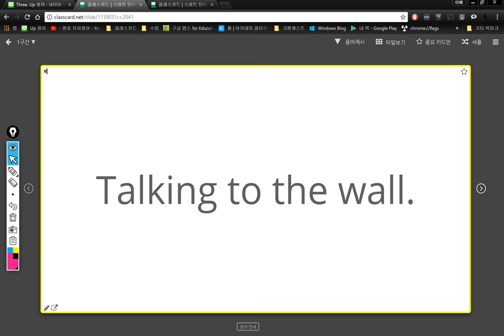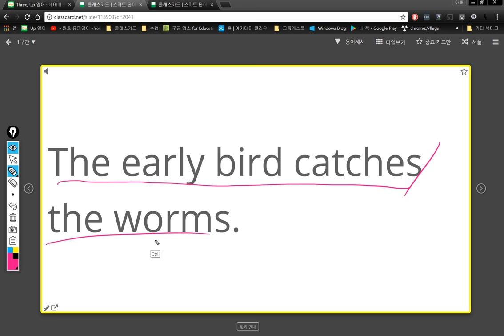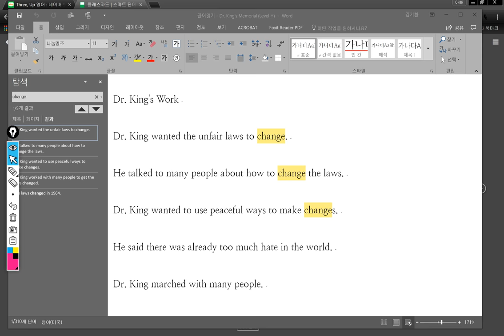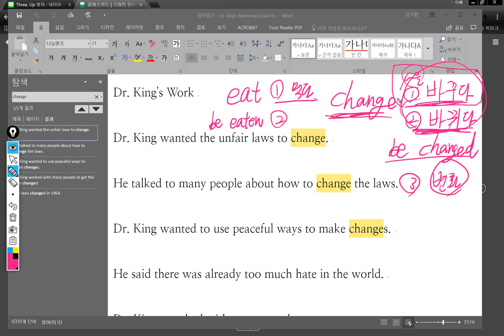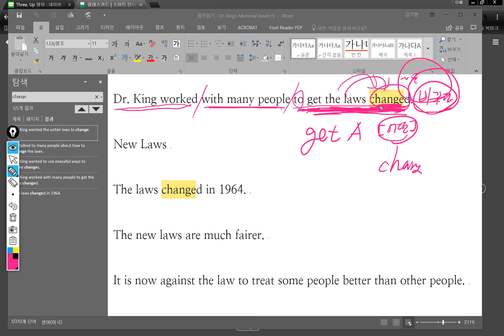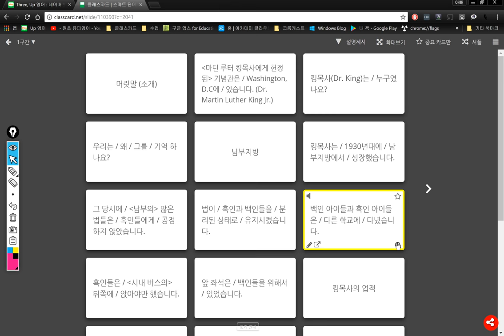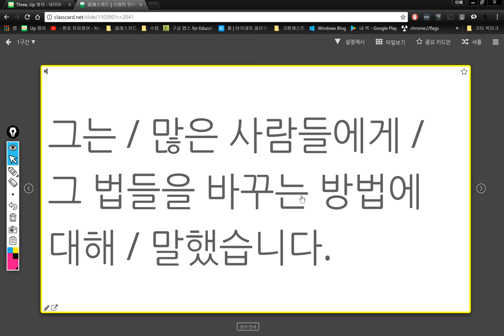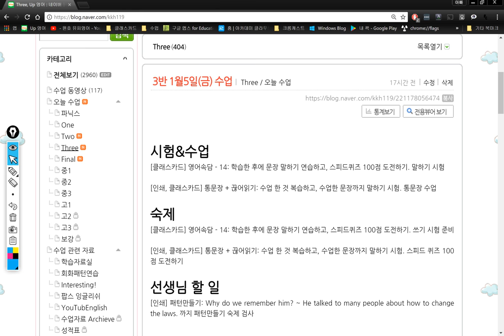3반 2018 01 05